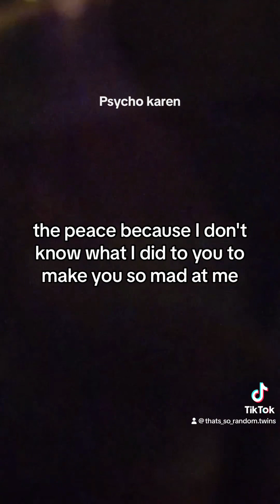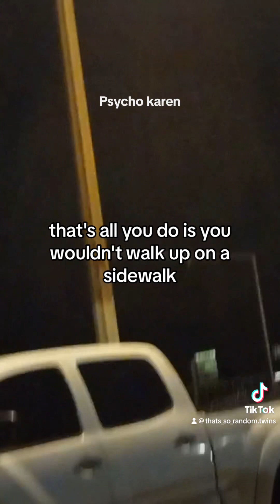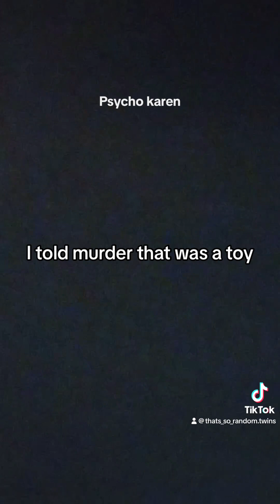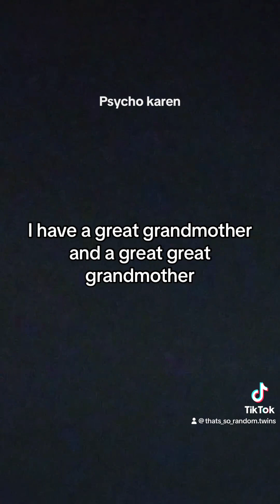Psycho Karen (adult bully)